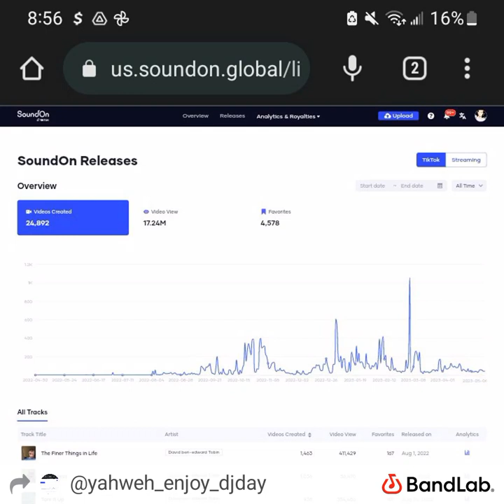me too by David ben-edward Tobin